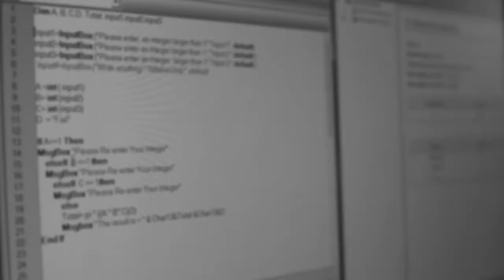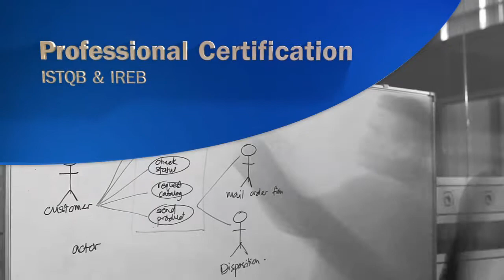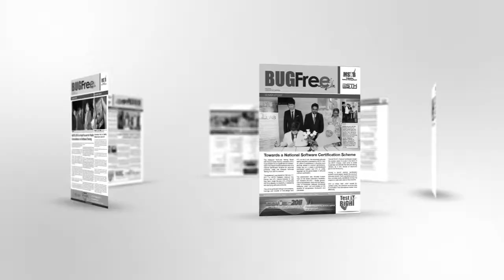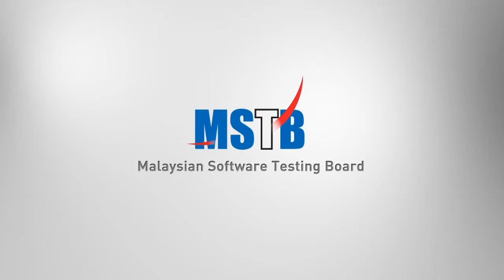MSTB Initiative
MSTB initiative to bring quality in your software and skills.